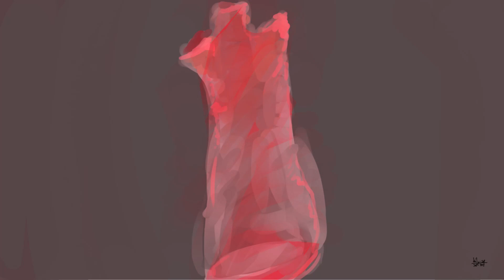SCP-702 "The Trader's Residence"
I still do video requests. If you have an SCP, myth, Ritual Creepypasta, or other type of scary story you would like me to read, I can absolutely squeeze them in.

1st image is by Daily SCP Art on Tumblr.

All rights of this SCP go to Heiden. Also, please do not comment any hate. I will only accept constructive criticism. Hate will be ignored and/or blocked depending on the severity. Hate doesn’t help me improve as a creator and entertainer. Also as with some Ritual Pastas there will be some SCPs that delve into religion. Once I do get to some of them, please no religious comments. And I know there are a few political SCPs as well. Please no political comments. Thank you for understanding.